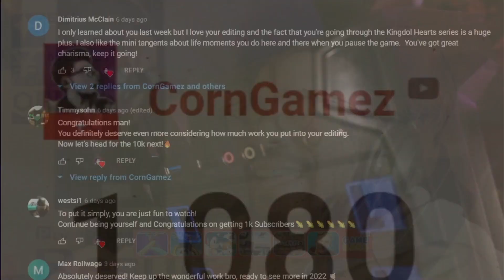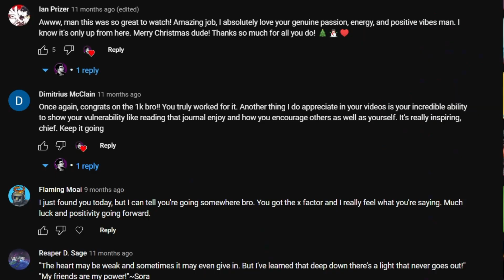I'm sorry but it's time for my old PC to go[TWITCH UPDATE]